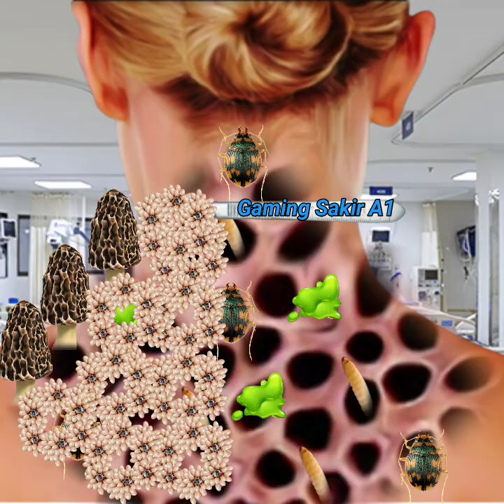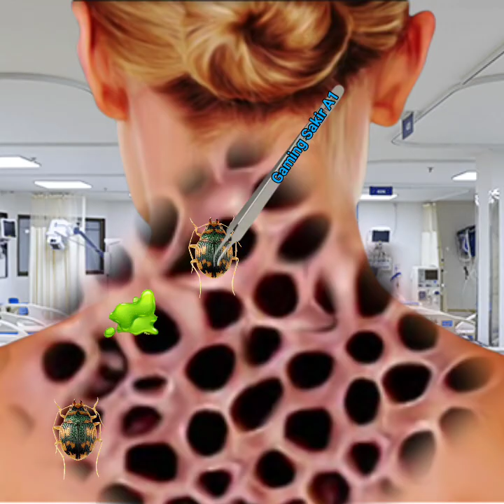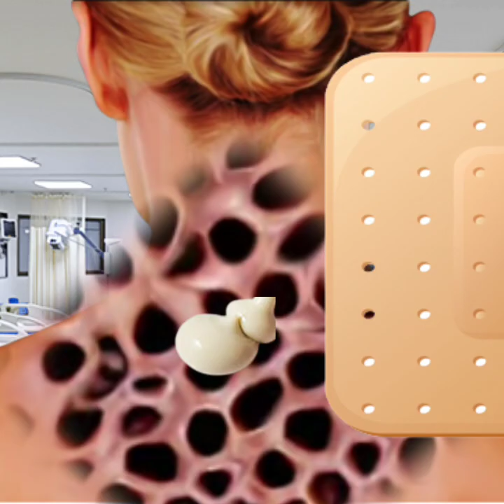ASMR Treatment 2D Animation | asmr back side treatment 2d | animation video back side